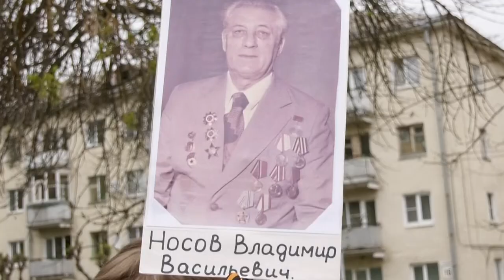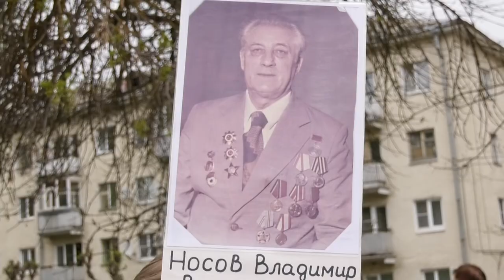Бессмертный полк 2022